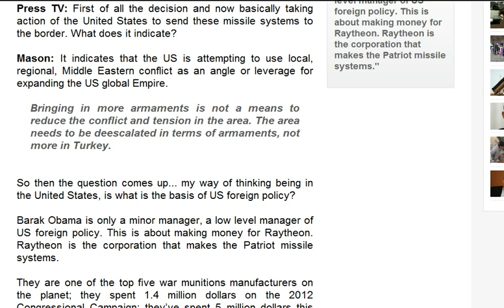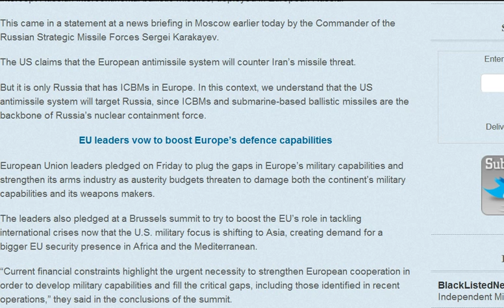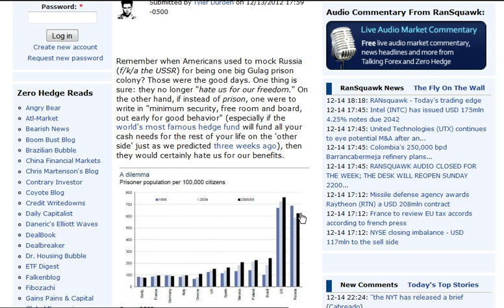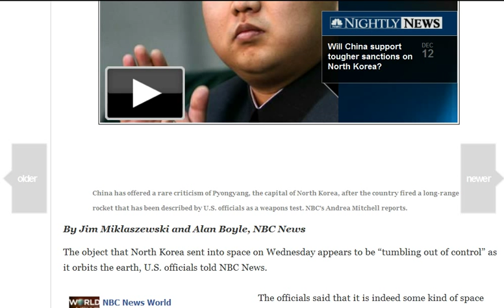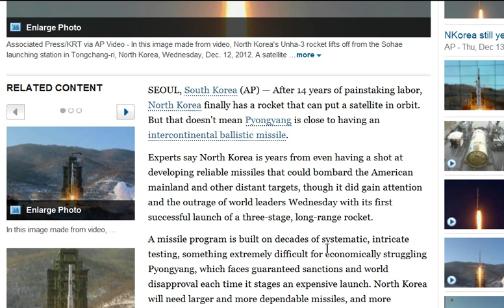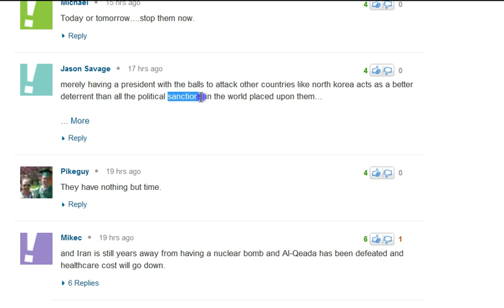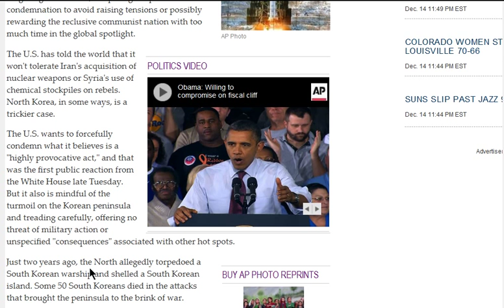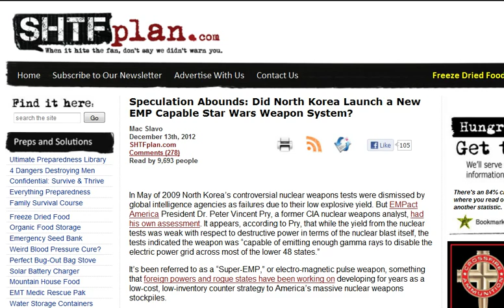GGN: NATO Missiles to Intercept Russia ICBM, Kim Jong Un Person of the Year, Japan-China Row Grows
HEADLINES WITH LINKS:

US missile defense system in Europe will intercept Russian ICBMs

Russia Claims on Verge of New Inter-Continental Ballistic Missile

Gulags, mass starvation, torture and the boy tyrant who's one step closer to nuking the West

EU threatens North Korea with sanctions after rocket launch

For North Korea, next step is a nuclear test

North Korean satellite 'tumbling out of control,' US officials say

North Korea Fired a Rocket ... So What?

Kim Jong Un voted Time's Person of the Year by readers

Speculation Abounds: Did North Korea Launch a New EMP Capable Star Wars Weapon System?

Japan sends out fighter jets after China air breach

Japan says may use long-range radar aircraft over disputed islands

Georgia, Russia to hold first face-to-face talks after war

Ukraine Parliament Fistfight: Giant Brawl Erupts Between Lawmakers (Photos)

Fears grow for Ukrainian reporter held hostage in Syria

Kyrgyz President warns his country might become new Afghanistan

A New Great Game in Central Asia?

NATO ready to help Azerbaijan create modern logistic system of armed forces